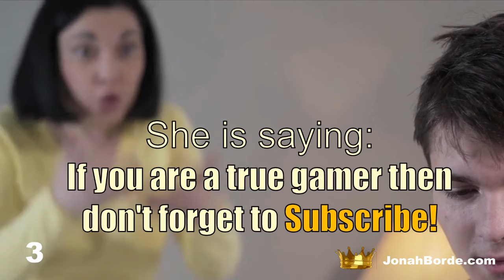Pet Rescue Saga Level 4016 No Boosters